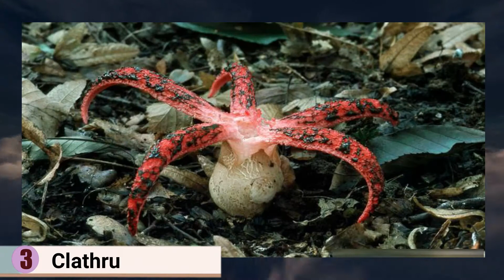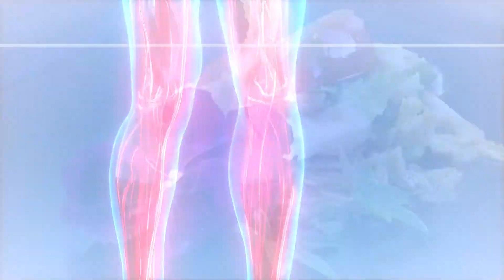दुनिया के 10 सबसे घिनौने और डरावने मशरूम | The world's most disgusting and scary mushroom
नमस्कार दोस्तों, इस वीडियो में आज हम दुनिया के सबसे घृणित और डरावने मशरूम के बारे में जानेंगे। ऐसा मशरूम आपने पहले नहीं देखा होगा।

Hello friends, in this video today we will learn about the world's most disgusting and scary mushrooms. You might not have seen such a mushroom before.

Topic Content
Mushroom
Fungus
मशरुम
कुकुरमुत्ता
जहरीला मशरूम
Poisonous mushrooms
अजब गजब डरावने मशरुम
Scary mushrooms